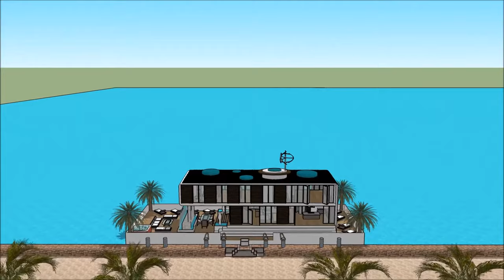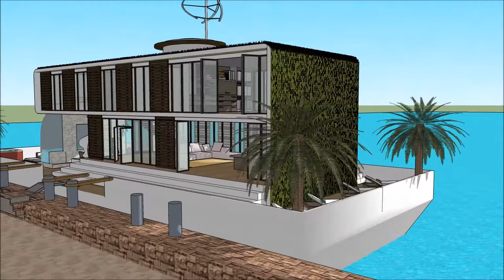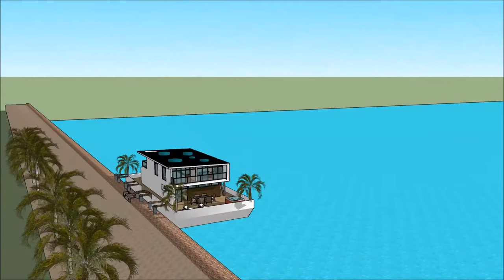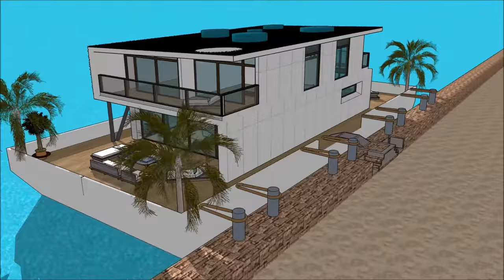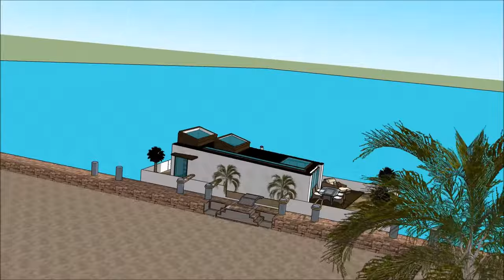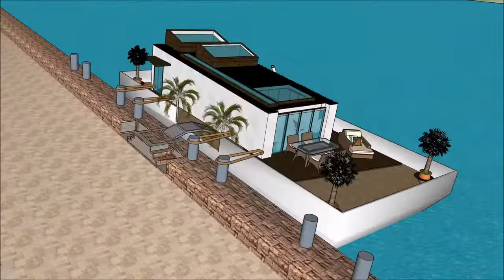Πλωτό σπίτι σπίτι βάρκα σκάφος αναψυχής πλωτό αρχοντικό σπίτι πλωτό σπίτι Σπίτι στην Ολλανδία Ελλάδα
Το σκάφος Πλωτό σπίτι σπίτι βάρκα σκάφος αναψυχής πλωτό αρχοντικό σπίτι πλωτό σπίτι Σπίτι στην Ολλανδία Ελλάδα house γίνεται για να διατηρήσει την ποιότητα ζωής:

Το Πλωτό σπίτι σπίτι βάρκα σκάφος αναψυχής πλωτό αρχοντικό σπίτι πλωτό σπίτι Σπίτι στην Ολλανδία Ελλάδα περιλαμβάνει ένα σκάφος σπιτιού Extravagant Barge Design έτοιμο για τον εξωφρενικό χρήστη να νοικιάσει τη βάρκα House barge

Το Πλωτό σπίτι σπίτι βάρκα σκάφος αναψυχής πλωτό αρχοντικό σπίτι πλωτό σπίτι Σπίτι στην Ολλανδία Ελλάδα έχει σχέδια τριών επιπέδων με υπόγειο κάτω από αυτό, τα οποία αποτελούνται από όλες τις εγκαταστάσεις που χρειάζονται για τον ενοικιαστή. Το σκάφος Barge House διαθέτει ένα μοναδικό σύγχρονο σύγχρονο ντιζάιν με μοναδικά αρχιτεκτονικά χαρακτηριστικά. Έχει δικό του σαλόνι με υπέροχη θέα στον κόλπο.